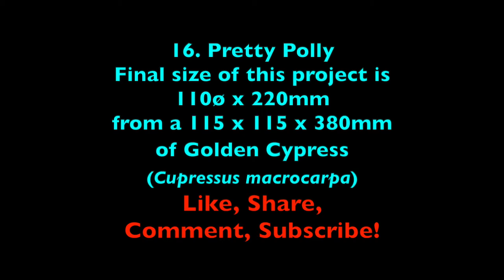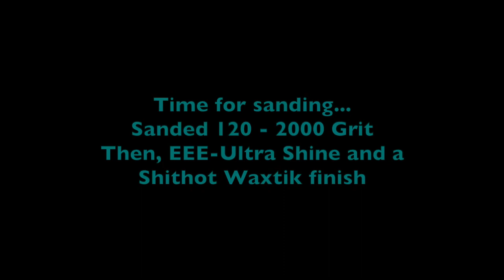[16] Woodturning - Pretty Polly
G'day Cobbers,

This time, I am showing you how I turned Polly. This was a piece of Golden Cypress (Cupressus macrocarpa) a 115 x 115 x 980mm blank, with final dimensions of 110ø x 220mm. Sanded 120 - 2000, then EEE-Ultra Shine and then finished with Shithot Waxtik.

Leave your scraps for the Garbo's below.

Etsy; Wish to shop what I have turned?

Keep on turning.
Cheers, Bluey Pastle 👍

Thingo’s used;
Lathe- Record Power, Coronet Herald
Imagination- My own tiny grey cells
Tools- Hamlet, GPW, Henry Taylor, Torquata, my hands, me
Clothing- What is in my wardrobe
If you have read this far, you must be bored! Go turn something and show us all…